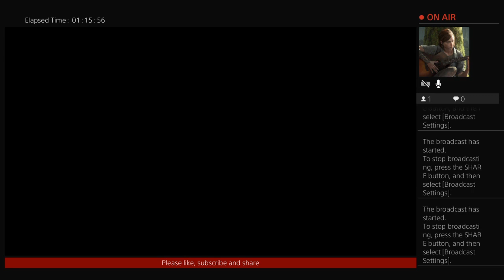(THE LAST OF US PART 2) before Ellie finds Abby The end of the game coming soon